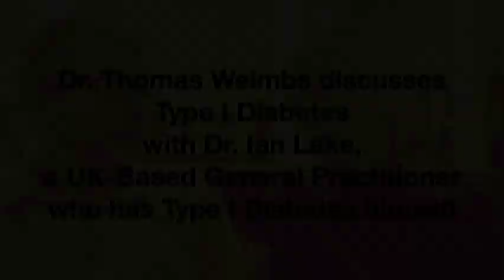Ketogenic Diet For Diabetes Patients | Best Way To Treat Type 1 Diabetes | ft. Dr. Ian Lake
Dr. Ian Lake, MD, is a general practitioner who has had type 1 diabetes for 27 years. The Ketogenic lifestyle has really revolutionized his life. From day one of the keto diet, he got perfect glucose control and has never ever looked back. For the past 7 years, Ian Lake has been on a Ketogenic lifestyle and treats his patients the same.

In this video, the President of Santa Barbara Nutrients (SBN) Dr. Thomas Weimbs discusses with Dr. Lake about type 1 diabetes and the keto diet for type 1 diabetes patients.

They will be talking about whether does keto diet really works for diabetes, the positive effects of the keto diet, why is there no research on the keto diet and why is keto less popular and where can practitioners can get help on Keto for diabetes.

0:00 Introduction
Dr. Thomas Weimbs and Dr. Ian Lake introduction

3:57 Advice for type 1 diabetes patients
The best advice for diabetes patients especially for type 1 diabetes on how can they control their glucose level without the need for insulin.

9:08 Does the keto diet works?
Does the keto diet works in real life and does the ketogenic diet really works for diabetes patients.

11:14 Why Keto Diet is not common?
Why the keto diet is not very common and less popular

13:48 Positive effects of the Ketogenic Diet
Dr. Lake would share with you some of the beneficial effects of the ketogenic diet for diabetes patients and share with you some other benefits of the ketogenic diet

15:51 Why there is no research on Keto Diet?

17:24 People are slowly getting aware of Keto Diet

18:44 Where can practitioners get help on Keto?
Those who are actively working in this domain, how can they expand their knowledge and where can they get all the necessary help needed to get expertise in treating diabetes with keto and low-carb diets.

Please ALWAYS consult your doctor before changing your diet or taking supplements or medication. The posts and discussions in this video do not constitute medical advice. Please consult with your own healthcare professional regarding any changes you would like to make to your own healthcare plan.